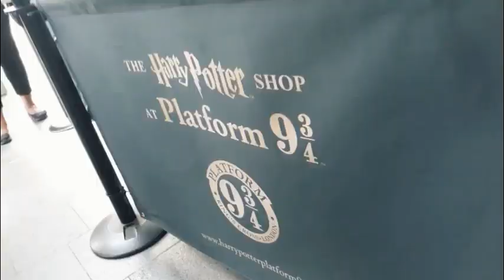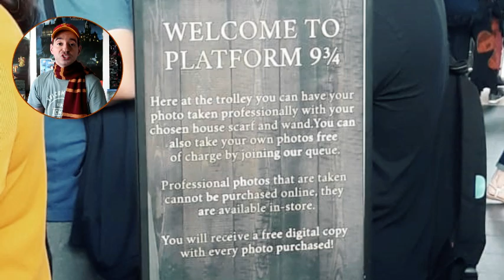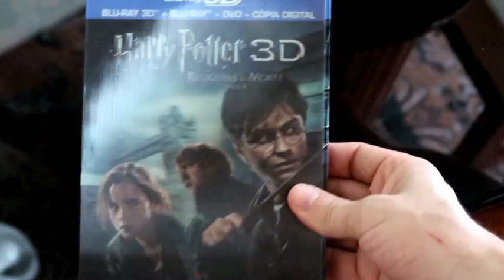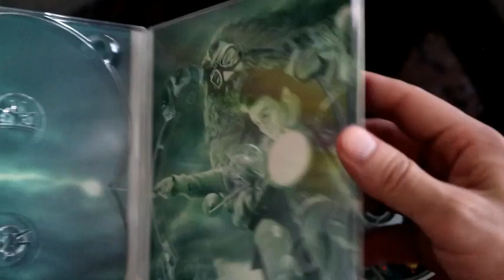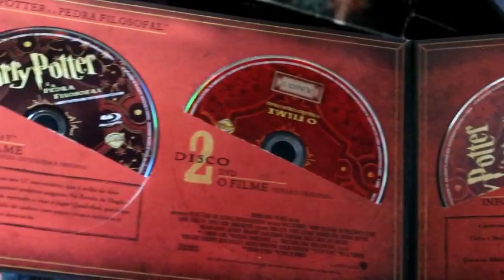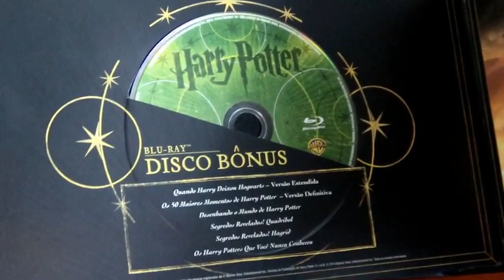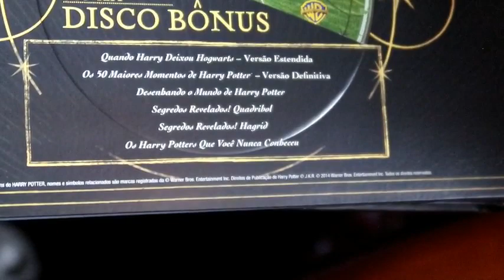HARRY POTTER - PARTE 1 (Plataforma 9 3/4 + COLEÇÃO) | VPC IN LOCO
Mais um ESPECIAL no ar! Dessa vez vamos adentrar o Mundo Bruxo com visitas às locações na Inglaterra e unboxing de edições especiais de uma das sagas de fantasia mais famosas do mundo literário e cinematográfico.

Neste primeiro episódio além de conhecermos edições especiais dos filmes lançadas em homevideo no Brasil, conhecemos também a Estação de Trem King´s Cross em Londres onde foram filmadas as cenas da Plataforma 9 3/4. Além disso, conferimos um ponto turístico criado para os fãs da saga e a loja oficial com souvenirs oficiais do Bruxinho mais amado deste mundo hehe

Fique ligado que semana que vem tem mais Harry Potter na segunda parte do ESPECIAL!!!